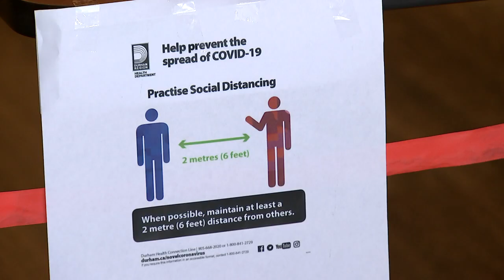We Are Better Together: Phat Daddy's Cafe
There’s an entire demographic that’s not really “going out” right now and it’s crippling small businesses that cater directly to them.  Phat Daddy’s in Stallings is one of those.